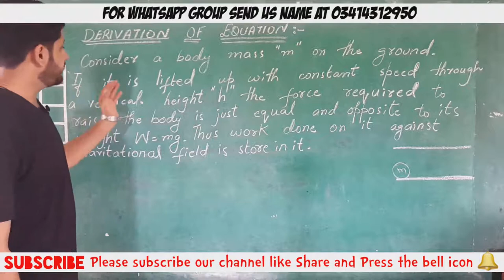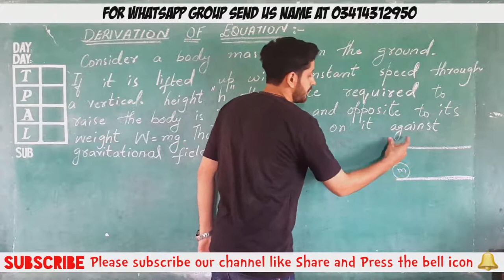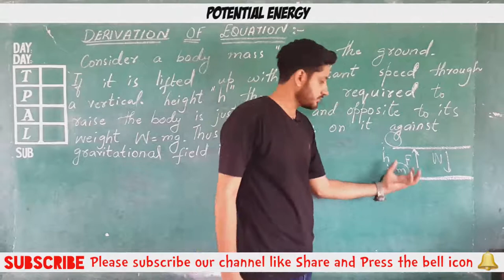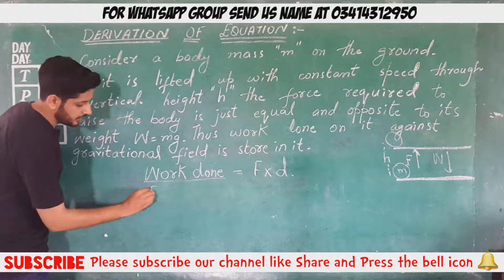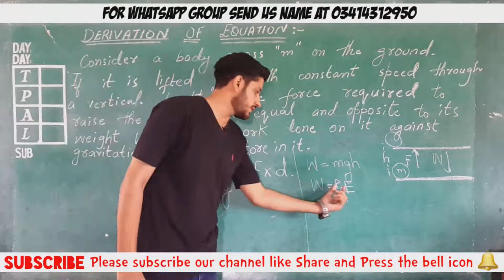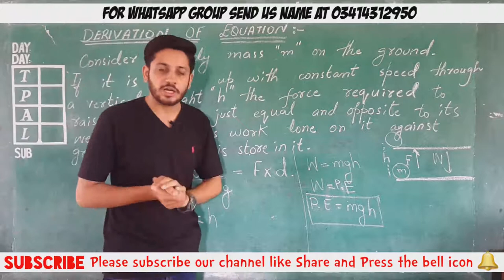Derivation of Potential Energy in Hindi/Urdu - Potential Energy.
We have derived the derivation of potential energy in this video in hindi/urdu so every viewer can easily understand the derivation quickly.
Complete derivation with brief explanation has been given so watch the complete video for complete concept.
derivation of potential energy,
derivation of potential energy class 9,
derivation of potential energy class 10,
derivation of potential energy class 11,
derivation of potential energy due to a point change,